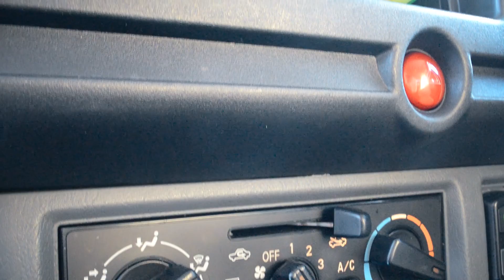ОТЛИЧНАЯ МАШИНА для МАЛОГО БИЗНЕСА!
МИКРОАВТОБУС ДЛЯ РАБОТЫ И ЖИЗНИ за 250 тыс рублей! Максимально ПРОСТОЙ и НАДЕЖНЫЙ! Можно работать в ТАКСИ и ДОСТАВКЕ!  Просторная, но ЭКОНОМИЧНАЯ МАШИНА ВСЕГО за 200-250 тыс. рублей! Очень удачный японский микроавтобус! Особенности и фишки минивэна Mitsubishi MINICAB. Mitsubishi MINICAB, экономичный и эффективный рабочий авто из Японии. Грузовой минивен MMC Minicab, задний привод и МКПП, тестдрайв и подробный обзор. Особенности и недостатки, преимущества микроавтобуса, салон, двигатель.
БЕСПРОБЕЖНЫЕ АВТО ИЗ ЯПОНИИ / АВТО ИЗ КОРЕИ на заказ:
ИП Маркин Я.А, ОГРНИП 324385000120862